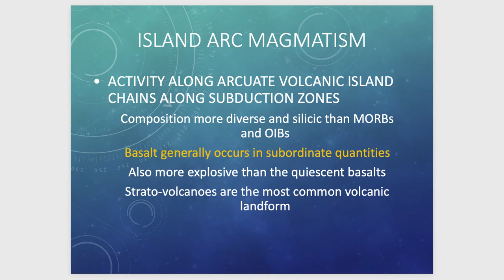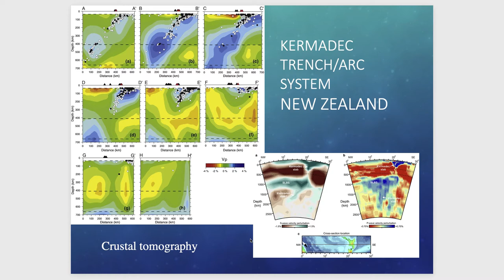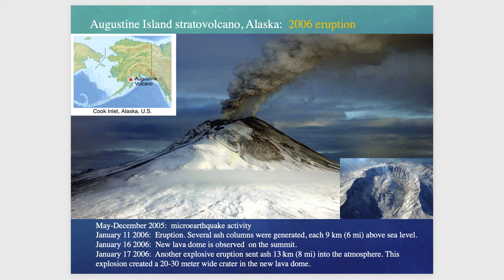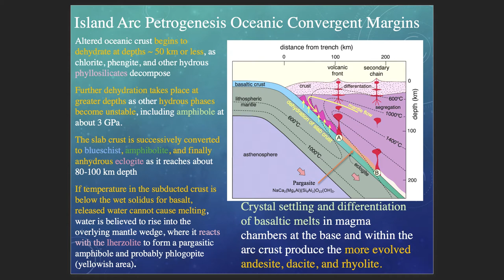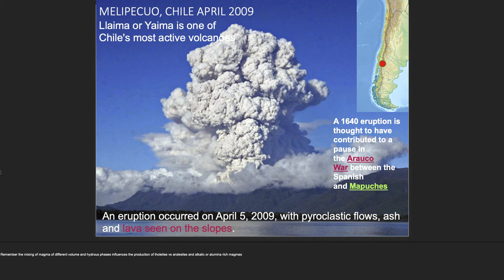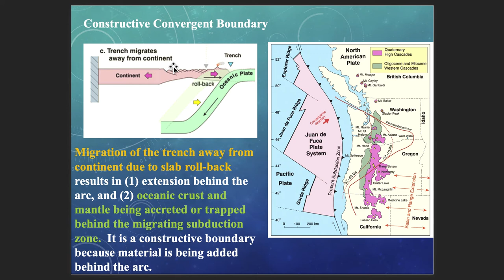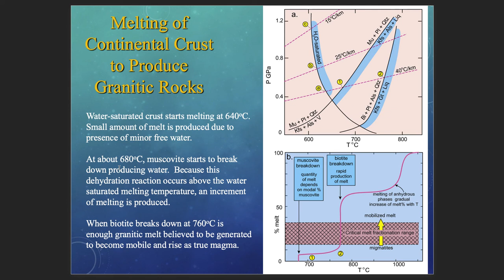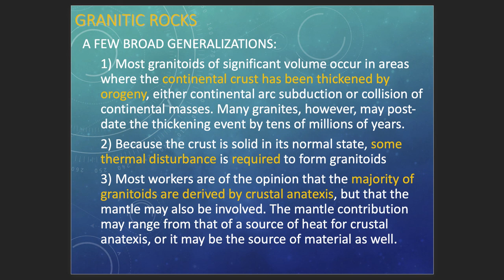Lecture 9 GEOL2017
An introduction to subduction-related settings their magmatism and dynamics involving the evolution of slab breakoff and other processes responsible for the calc-alkaline affinities and also the unique volcanic eruptions in arc dominated environments.